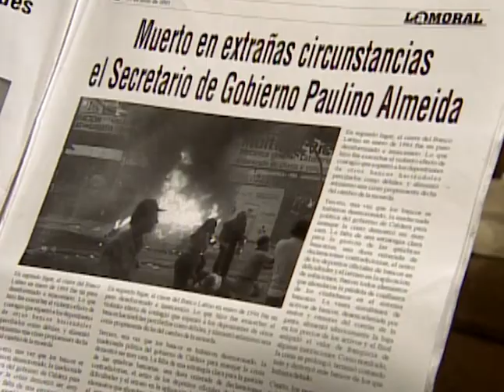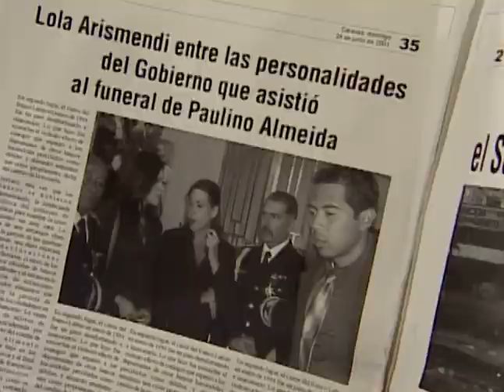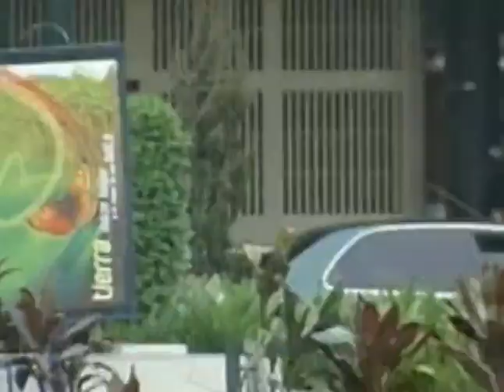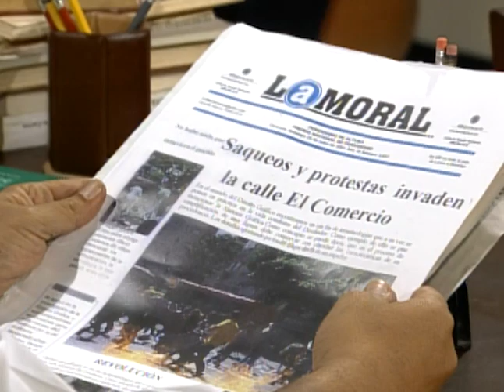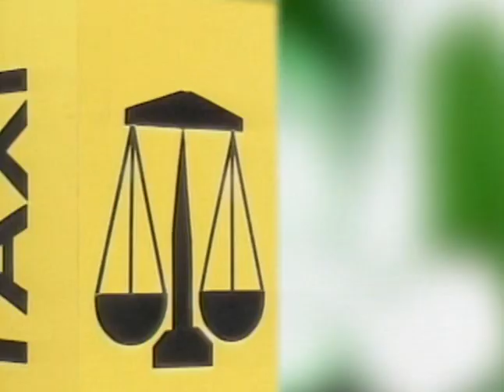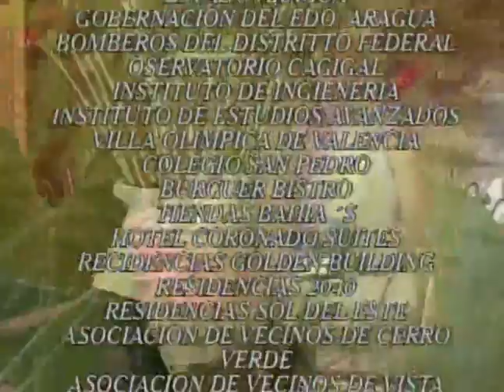A Calzón Quita'o (Capítulo 20)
Clara decide sacarse el luto y, con un vestido rojo espectacular decreta que desde ese momento no volverá a recordar a Paulino.